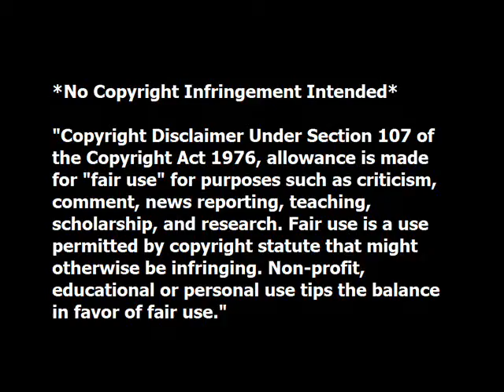ACW Stardust 22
Stardust 22:
Ultra Violent Underground Title:
Albert Wesker defends his title against 3 opponents under Ultra Violent Rules. Who will be the 3 opponents to challenge him for the title?

"Call from the Grave" by: Bathory
"Get Back" by: Ludacris
Guy's Street Fighter Alpha 3 Theme
"Shitlist" by L7
"Bleeding Eyes" by: Masterplan
"The 9th Day Awakening" by: Solitude Aeturnus
"Instrumental" by: Xasthur